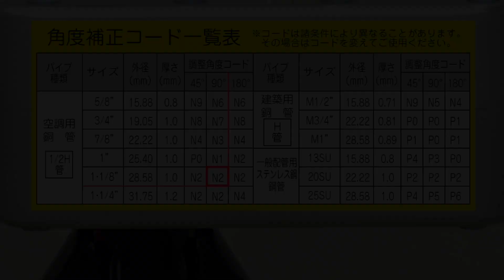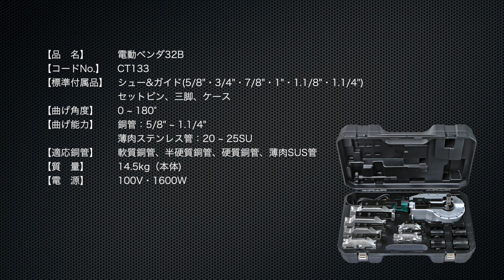銅管加工機 電動ベンダ32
全サイズ４DR対応。デジタル制御と高出力モータで精密ベンダ加工「電動ベンダ32」
コードNo.　CT132

アサダ㈱は配管機械工具、環境機器の総合メーカーです。